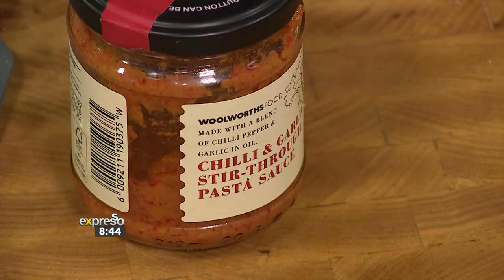Culinary Hotline | 30 June 2021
We are joined by chef Clem on our foodie panel to help you out with any of your culinary conundrums.